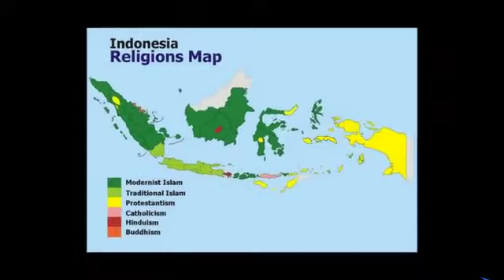సముద్రం అడుగున 5000 వేల క్రింది ఆలయం|5000 Mysterious temples teluug info media mantras |telugu facts